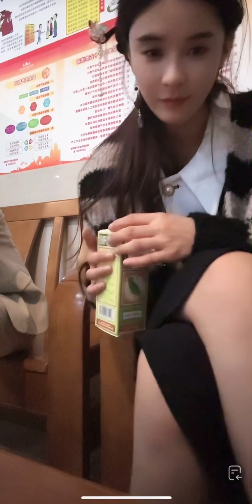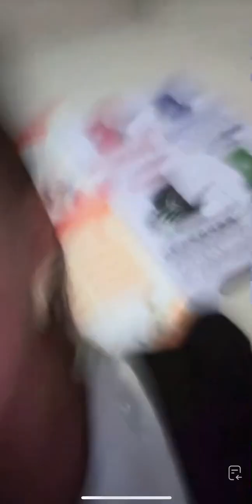孟娜 小姐吃飽了2024-1-1號直播